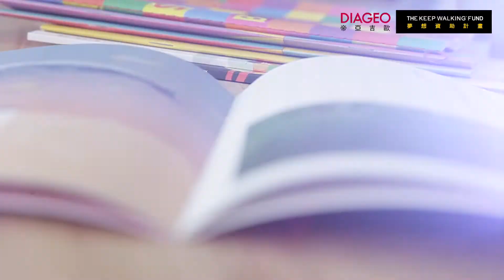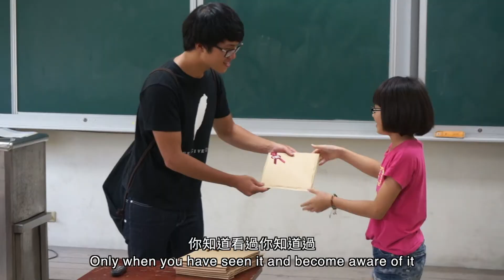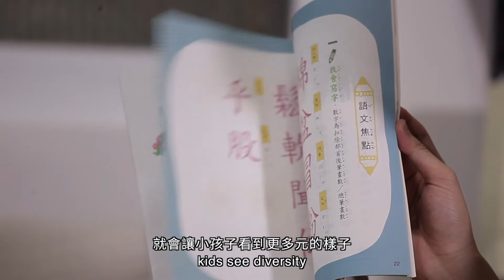第13屆KEEP WALKING夢想資助計畫─張柏韋 (Jumbo, Po-Wei, Chang)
【美感細胞＿教科書再造計畫】

張柏韋和兩位朋友因為交換學生，走訪歐洲感受藝術文化洗禮，體認到台灣與歐洲之間對美學文化的落差，促使他們開始思考，為什麼台灣日常的生活美學和其他國家有明顯差距？為什麼國外的文化產業能創造高附加價值？歐洲的朋友告訴張柏韋：「我們沒有特殊的課程或教育，但我們就生活在這樣的環境裡。」原來，美感是種文化素養、是生活藝術，美學可以為設計加分、創造價值！

張柏韋和夥伴們發現台灣其實不乏優秀設計人才，但社會大眾卻普遍缺乏美感，讓美學設計和實用需求之間產生斷層。因此他們決定從日常的美學涵養開始培育、從教科書改造做起，讓中華民國的人民能不分貧富、城鄉，連續 12年接受美感刺激。美感細胞團隊先從教學時數最長的國語課本進行改造，與多位台灣本土設計師合作，以原有內容進行重新排版、插畫、設計。並依據兒童美感心理學，透過色彩刺激、文字搭配，延伸想像力，將美學教育融入其中。今年，美感細胞團隊目標設計「國英數自社」五科課本，預計將涵蓋孩子們高達65%以上的學習時間。張柏韋說：「美術館很遠，教科書很近。我們把各種美放入課本，而課本會把美傳遞到台灣每個角落。」未來他們希望透過美感教科書，將美術館帶給全台50%以上的學生。